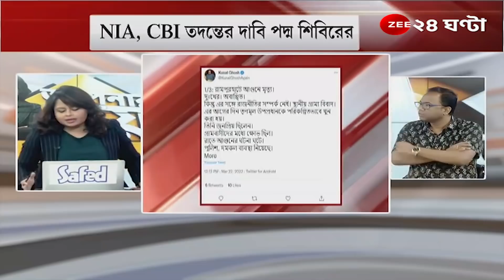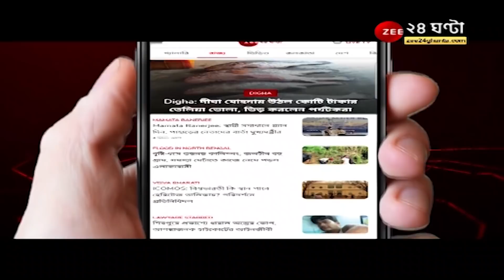ApnarRaay:রামপুরহাটে বদলার আগুন! ঘটনার মৃত ৮,রাজ্যে কি সত্যিই কেন্দ্রীয় হস্তক্ষেপের মতো পরিস্থিতি?